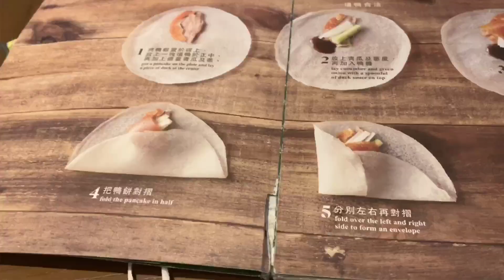约会香港粉丝一起吃饭逛街，女人购物控制不了，土豪粉丝买买买